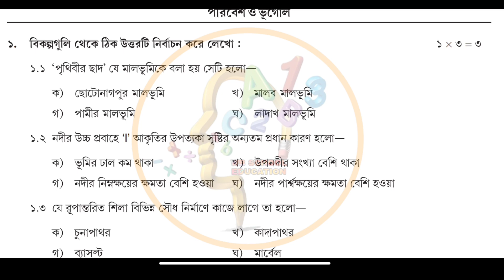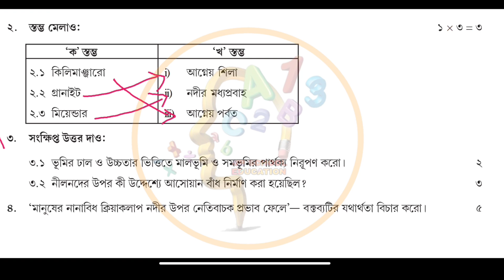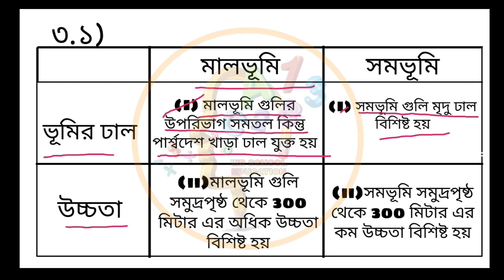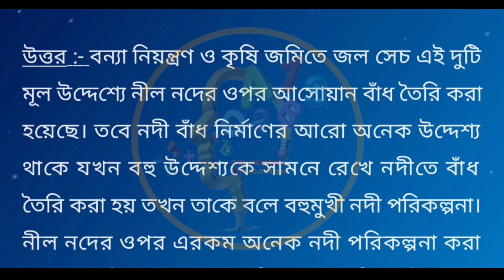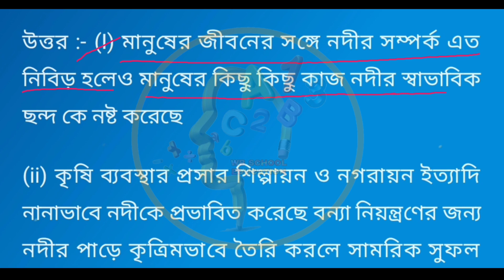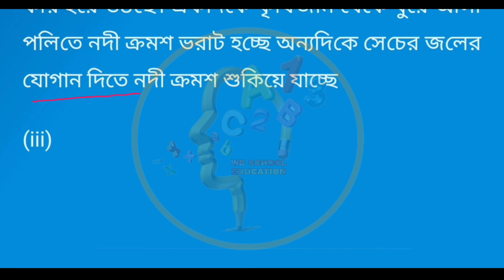class 7 poribesh o bhugol model activity task part 6 | class 7 পরিবেশ ও ভূগোল (September III) part 6